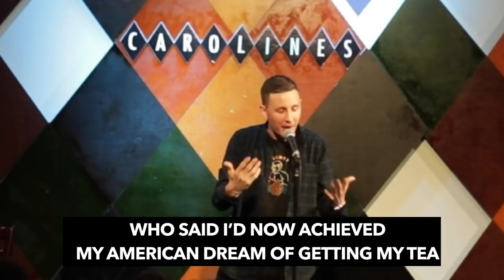Shane Todd - Live New York Clip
Filmed live in the legendary Caroline's on Broadway, New York in March 2019.